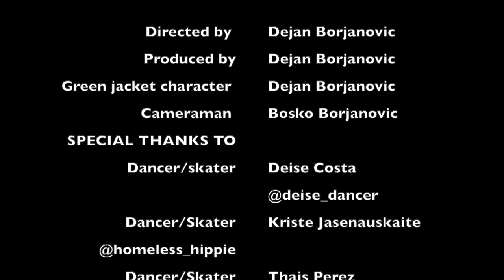PLAY THAT SONG (Train) music video recreation - Roller Skater Edition!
Roller Skater version of my Play That Song music video recreation!